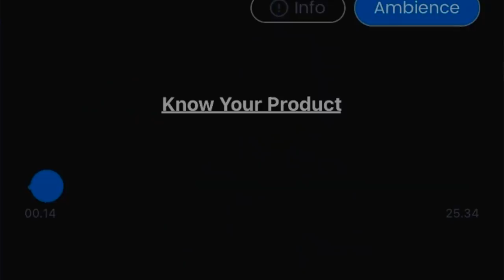Hey Alexa, What Are You Whispering?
In today's video I'm telling you TRUE stories of people that experienced something creepy with their Alexa...

Merch Instagram: @jessiiveemerch
Handmade Jewelry instagram: @thewhimsywonders

Jessii Vee
# 57012
Brampton, Ontario
Canada
L6Z 0E7